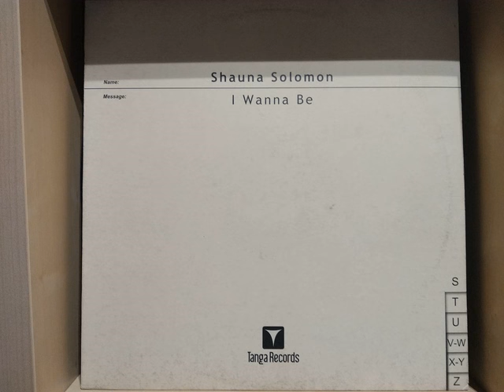Shauna Solomon - I Wanna Be (Ricky Montanari & Stefano Greppi Deep Vox Mix)